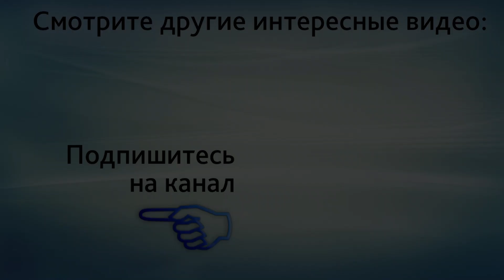Врач-генетик Ольга Михайловна Захарова и ещё одна причина изучить свою родословную..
Врач-генетик Ольга Михайловна Захарова. В этом видео доктор Гузов, создатель ЦИР рассказывает о ещё одной причине того, зачем нужно заниматься изучением своей родословной и рекомендует обращаться к врачу-генетику ЦИР Ольге Михайловне Захаровой.

Записаться на консультацию вы можете, обратившись в наш Центр по многоканальному телефону или на нашем сайте, пройдя по ссылке
При первичном посещении не забудьте предъявить купон на скидку, который находится

Центр иммунологии и репродукции (ЦИР) cеть акушерско-гинекологических клиник с собственной лабораторией медицинских анализов "Лаборатории ЦИР" Работаем с 1996 года.